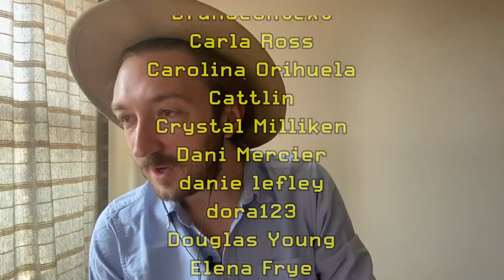We Try to Decode Gen Z Slang • Watcher Weekly #036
Get the new Puppet University merch and Watcher Tie-Dye Hoodies here!

Hello! Welcome to the 36th episode of our weekly talk show!

This week's agenda:
0:56 Chill Zone
3:07 This Week
4:32 Announcements
5:26 Q&A
11:22 Slang Time
18:12 Patreon Shoutouts
19:45 Goodbye

WWW challenge music by Adam Vitovsky